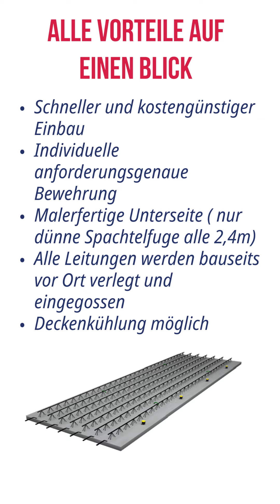Produktion Elementdecke *Kirschner & & Zechmeister* beton beton4you you